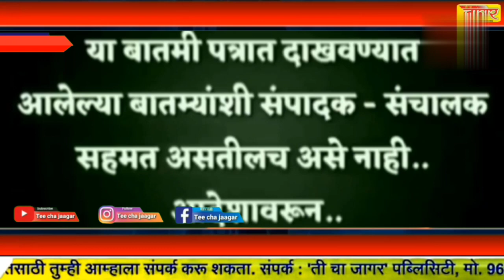खासदार राहुल शेवाळे यांच्या अडचणीत वाढ/tee cha jaagar news